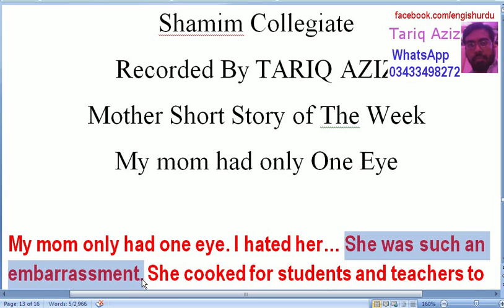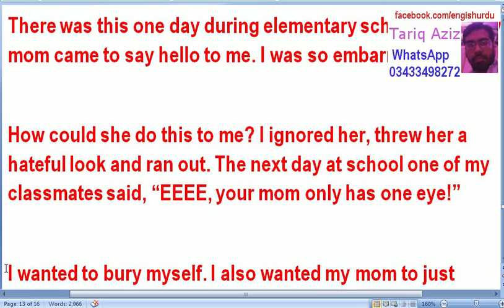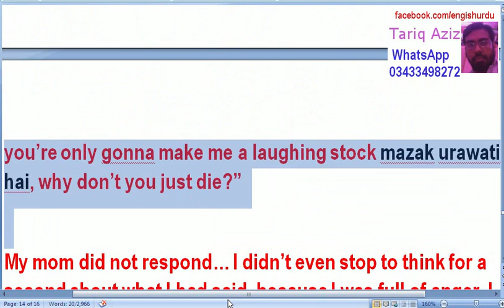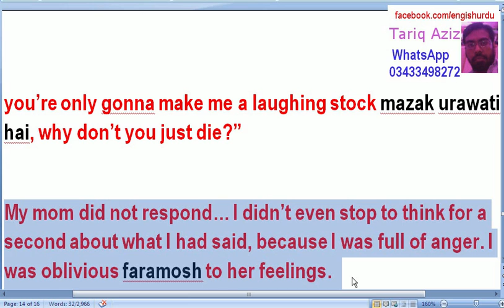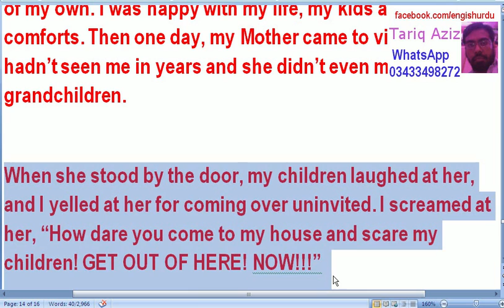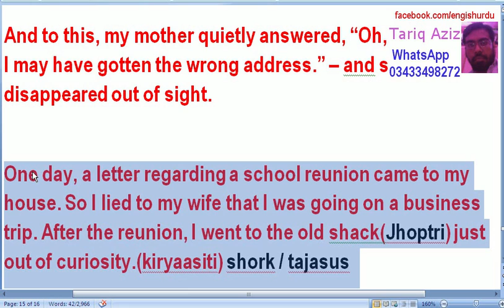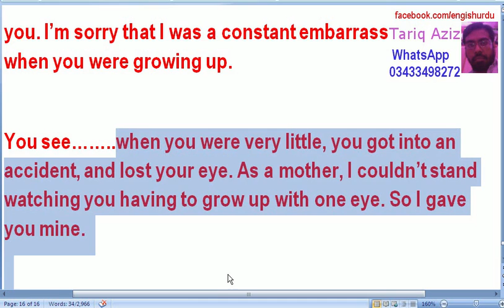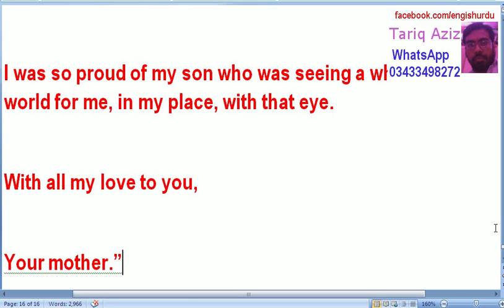Lesson Top Story My mom Had One Eye Learn English Through Story